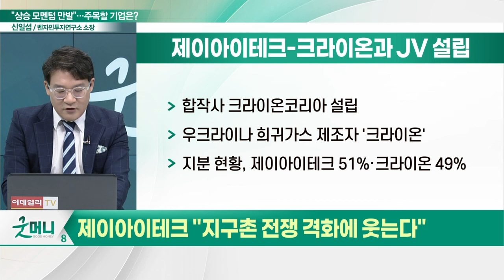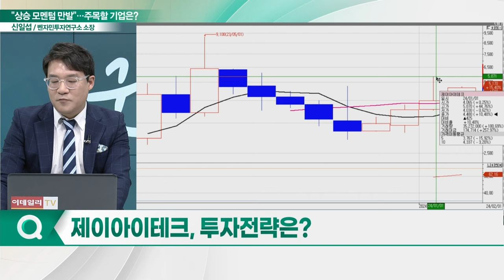제이아이테크(417500), 주가 기세등등... "지구촌 전쟁 격화에 웃는다"_신소장의 시그널 (20240221)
제이아이테크(417500) "지구촌 전쟁 격화에 웃는다"
- '제논' '크립톤' 등 특수 가스 취급
- 전쟁으로 브롬 품귀 현상 우려
- 대흥씨씨유, 탄산 생산 본격 시작